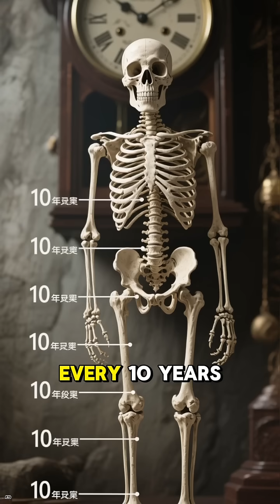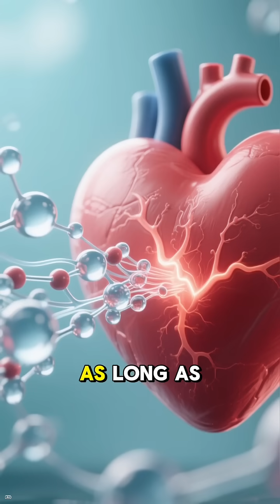CREEPY WEIRD FACTS ABOUT THE HUMAN BODY That You Should Know! Best Strange, Terrifying Scary Shorts!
ABOUT:
The human body is an astonishingly complex and resilient biological machine, filled with facts that often defy common understanding. For instance, the stomach acid (hydrochloric acid) is strong enough to dissolve zinc, yet the stomach protects itself by producing a thick layer of mucus. Our sense of smell is far more sophisticated than generally credited, capable of recognizing and remembering over one trillion different scents. The total length of all blood vessels in the human body is estimated to be over 60,000 miles, enough to circle the Earth more than twice.

Furthermore, the human brain generates about 12 to 25 watts of power—enough to light a low-wattage LED bulb—and can process information faster than the world's most powerful computers. Every second, the body produces 25 million new cells, meaning you make and replace more cells in a few seconds than there are people in some large countries. Even the simple act of blushing is a unique human response caused by a sudden, involuntary release of adrenaline which causes the capillaries in the face to widen